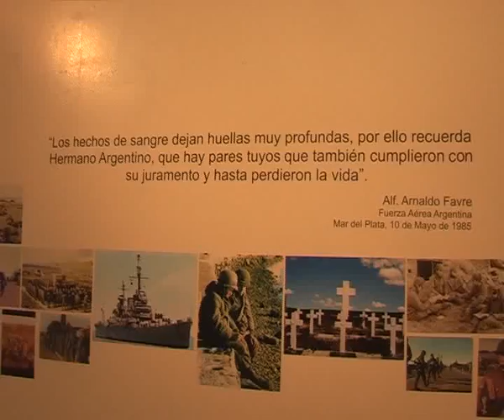EX COMBATIENTES DE MALVINAS-